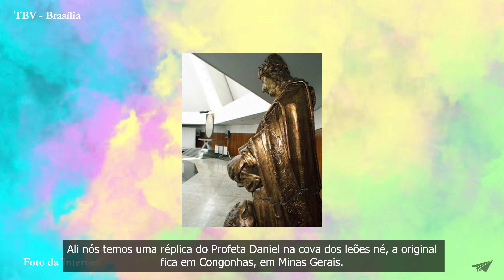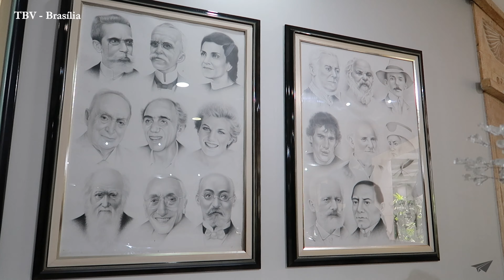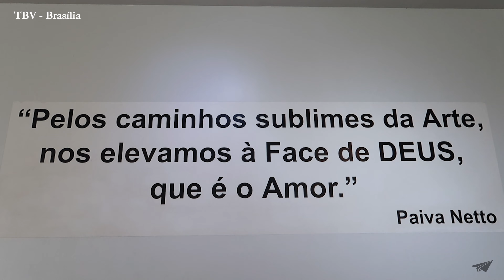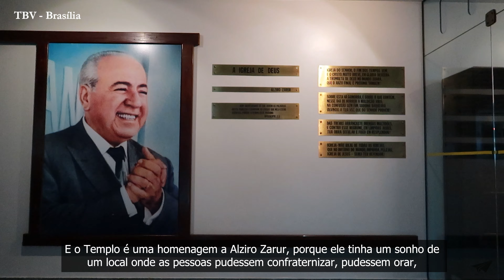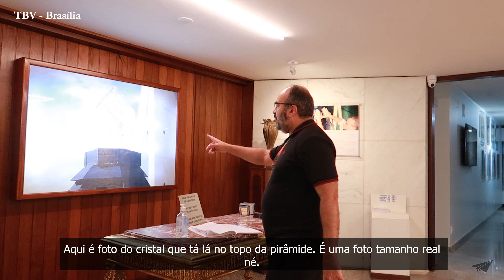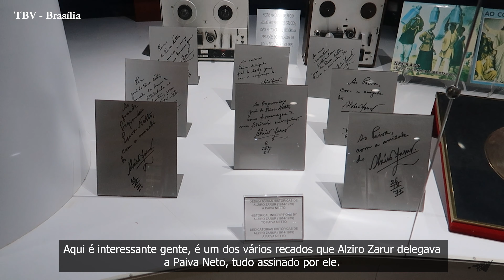TEMPLO DA BOA VONTADE em Brasília | Bora contar +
O Bora Viajar é o seu roteiro de viagem!! Bora contar + sobre o Templo da Boa Vontade em Brasília?

Neste vídeo vamos o Templo da Boa Vontade, suas histórias e seus espaços com entrevistas incríveis!! Ficou curioso... então aperte o play e confira!

Muito obrigada pelo carinho e por assistir. Seu comentário e seu like são importantes para mim.